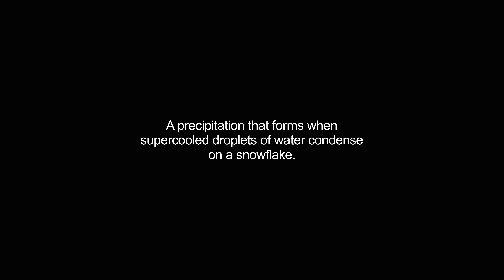graupel video Dictionary meaning and pronunciation